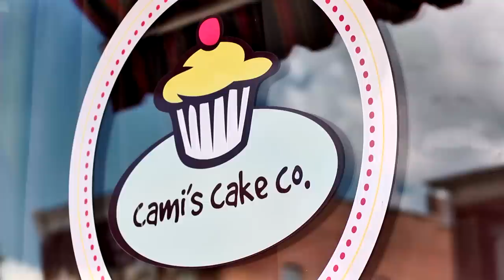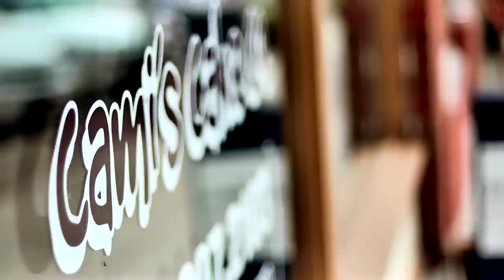Cami'sCake Co Cupcake Wars Casting Video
Cami and Dustin Sanromani's audition tape for Cupcake Wars on the food network. Produced by Apex Pictures, shot on Panasonic Micro 4/3s camera systems.